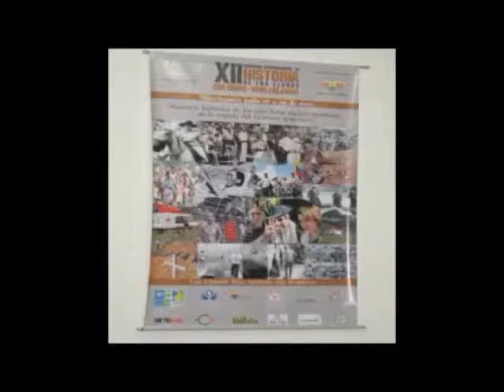HISTORIA DE LOS LLANOS COLOMBO VENEZOLANOS -4- Inauguración de Simposio-Mùsicas del Conflicto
SIMPOSIO INTERNACIONAL  DE HISTORIA DE LOS LLANOS COLOMBO - VENEZOLANOS - Villavicencio -Meta , Julio 26 a 29 de 2012.
"Memoria històrica de los conflictos socioeconòmicos de la Regiòn del Orinoco 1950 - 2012".     Versos versus las mùsicas del Conflicto - Carlos "Cachi" Ortegon -  Lugar. EL MAPORAL

Financiación de Filmación: CORPOICA La Libertad - Transferencia y Tecnología.
Video producido, editado y subido por:

CÈSAR ORLANDO PLAZA GÒMEZ.
Comunicador social y periodista.
Especialista en Formulaciòn y Evaluaciòn de Proyectos.
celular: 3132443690